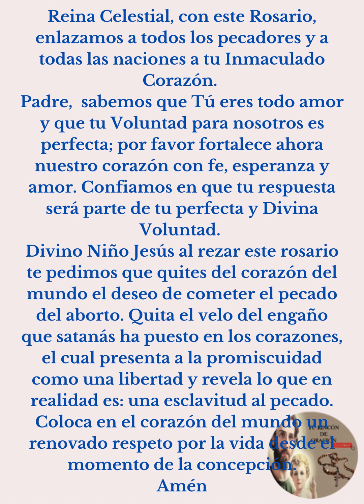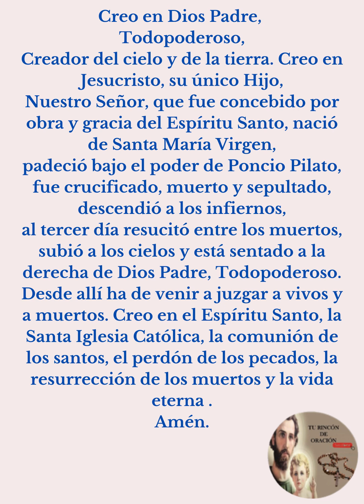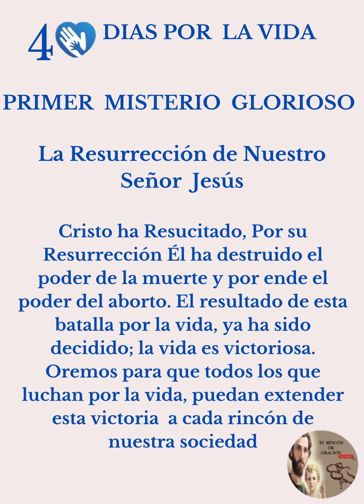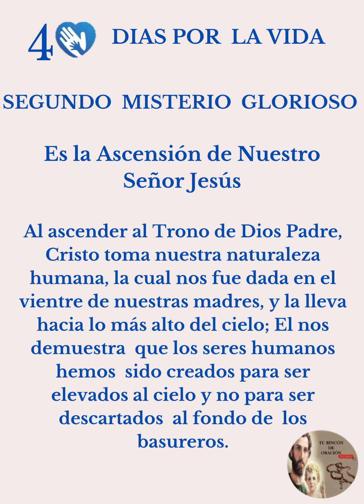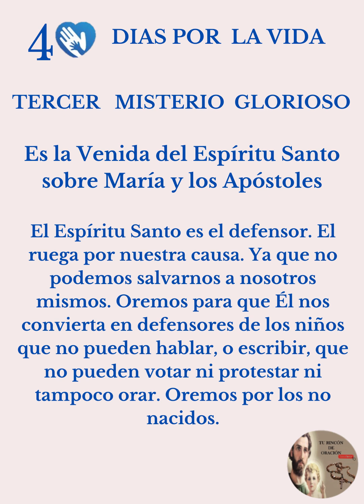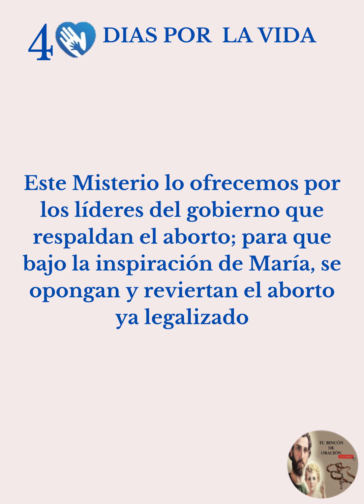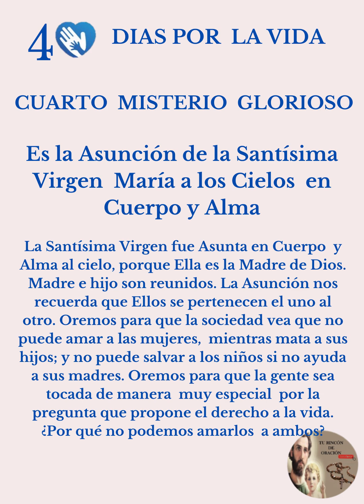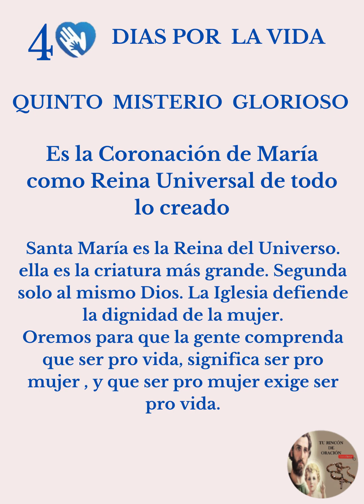40 DIAS POR LA VIDA MISTERIOS GLORIOSOS